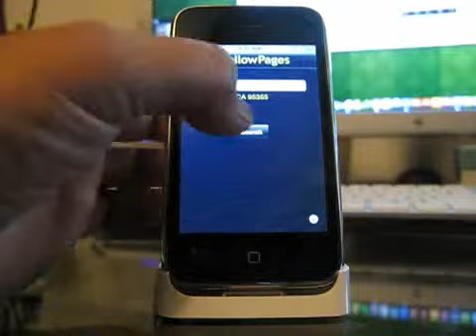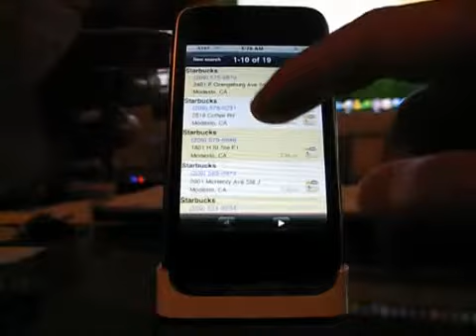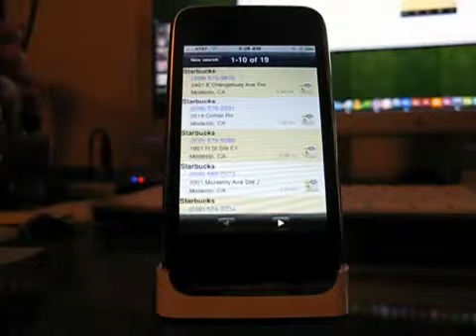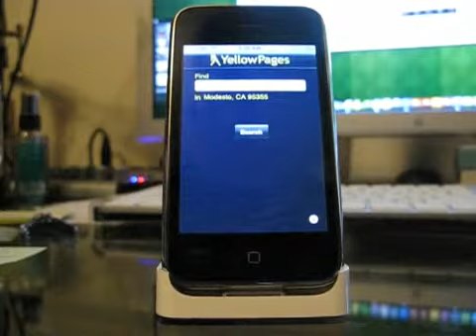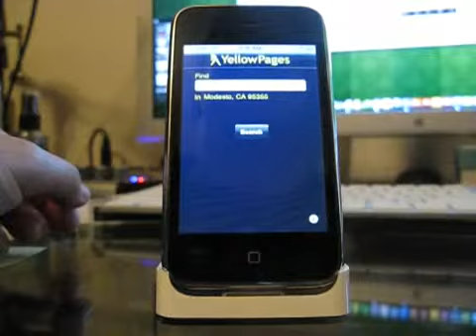AirYell iPhone App Review101